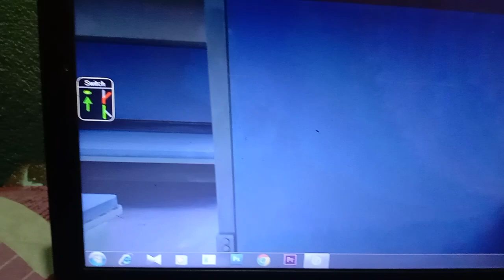Up 13149 [Sealdah - New Alipurduar] Kanchankanya Express journey from Sealdah to Bardhaman junction.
Microsoft Train Simulator game play.